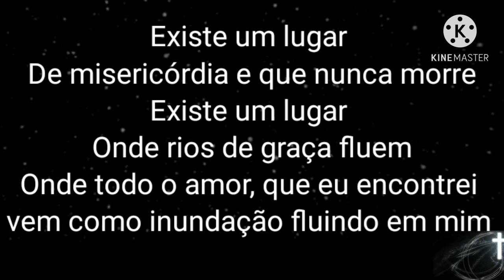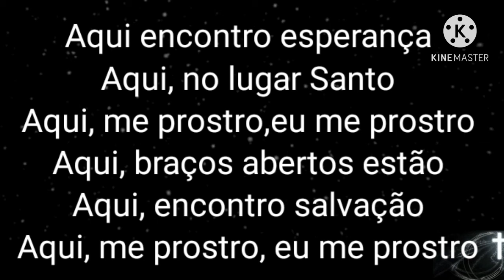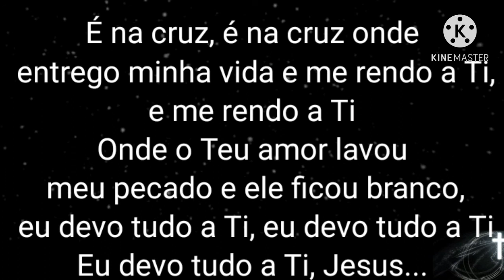Na Cruz legendado playback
Playback legendado versão Nicoli Francine